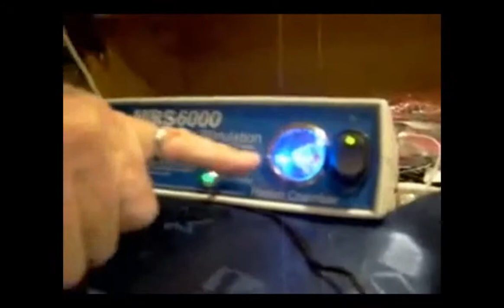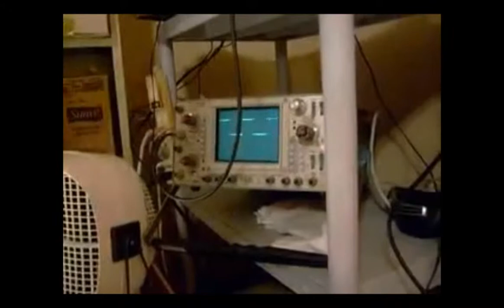Dr. John Stewart on Liquid Lunch with Hugh Reilly and Sandra Kyrzakos (ThatChannel.com 2013-03m-26)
The God Particle and God Helmet: Hugh Reilly and Sandra Kyrzakos speak with Dr. John Stewart on the latest word from Higgs-Boson and the Planck telescope revealing the cosmic crystalline lattice underlying reality and how you can apply that to your life using the power of intention. Also, colloidal gold and silver for health and immortality. Check our site for the 24/7 live stream and so much more!